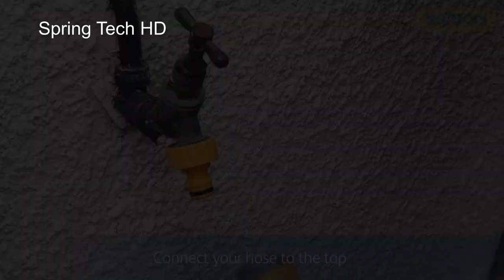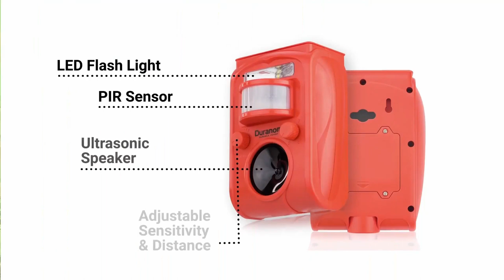10 Amazing Gardening Invention That Are Next Level | gardening tools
This video showing the Incredible modern Gardening tools. 10 Amazing Gardening Invention That Is Next Level  You need to see. Amazing Modern  Technology. These tools are easy to use and it takes less effort to do, these tools and machines are helping people in gardening.  These gardening tools are available in the market. Spring Tech HD Brings you these tools to know about them. Amazing satisfying machining technology.  Futuristic technology.

Video Credits